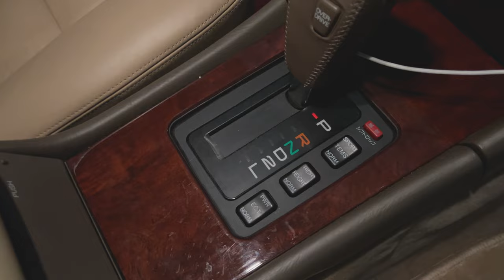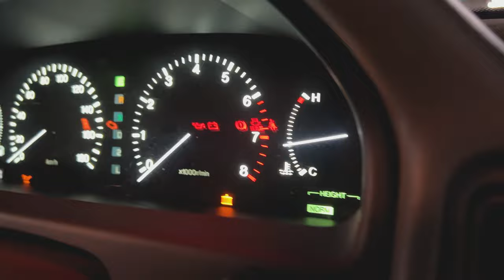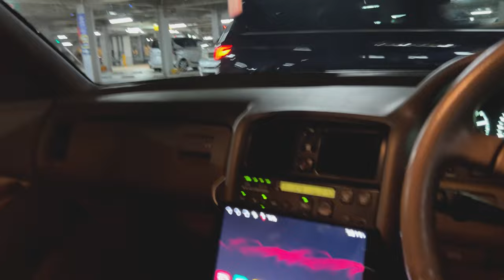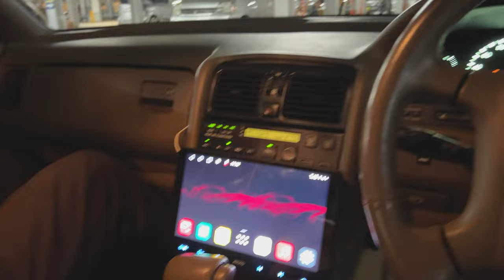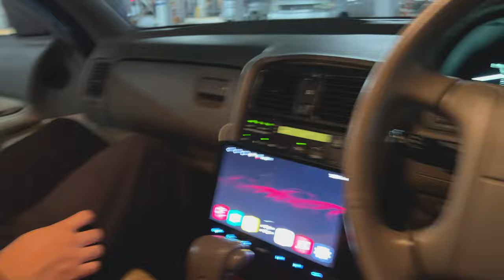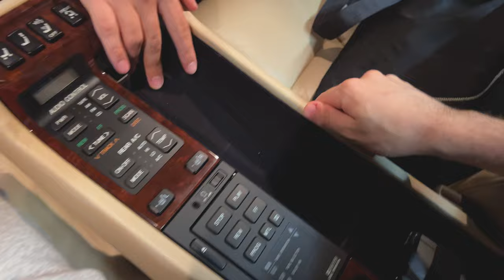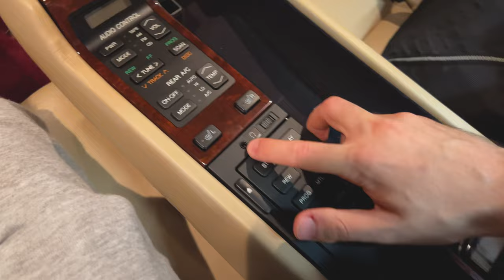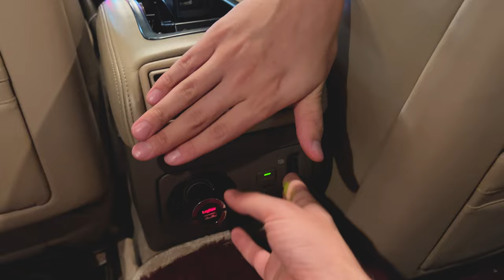22 ANS IL CONDUIT SA LIMOUSINE !!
Petit Rappelle je suis toujours émerveillé de voir ces voitures de la fin des annees 80 avec autant de gadgets et technologie qui sont incroyablement en avance pour cette epoque !!

Tipee arrive bientot !!